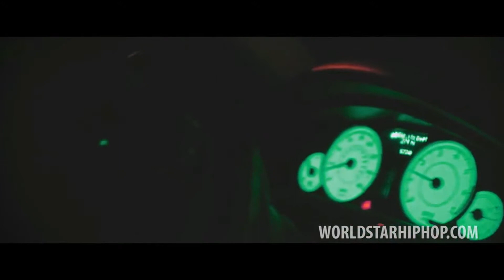Rae Sremmurd - "Illest Walking" Official Music Video MESSED WITH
Rae Sremmurd's "Illest Walking". Rae Sremmurd's "Illest Walking" Rae Sremmurd's "Illest Walking" without the annoying sound. swerve No flex Zone No type Rae Sremmurd's "Illest Walking" Rae Sremmurd's "Illest Walking"
Rae Sremmurd's "Illest Walking"Rae Sremmurd's "Illest Walking"
Look out for their SremmLife project which is on the way! Rae Sremmurd's "Illest Walking"
Directed by @DirectedByMax.
Produced by Honorable C-Note.
Ear Drummer Records.